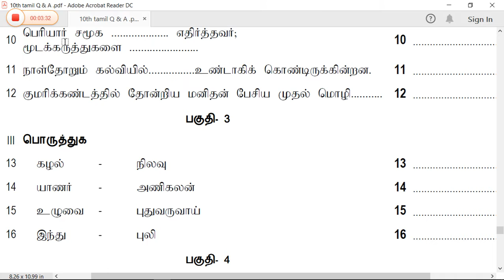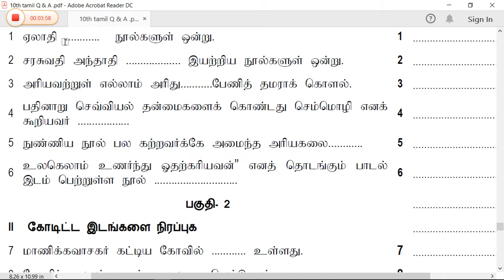10th Tamil book Test -4